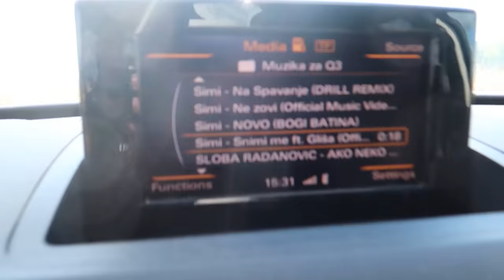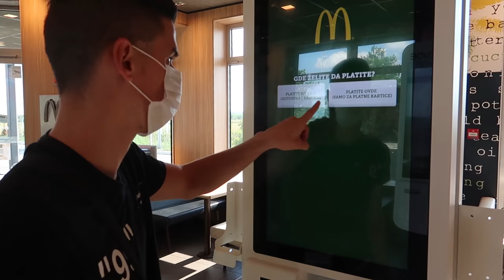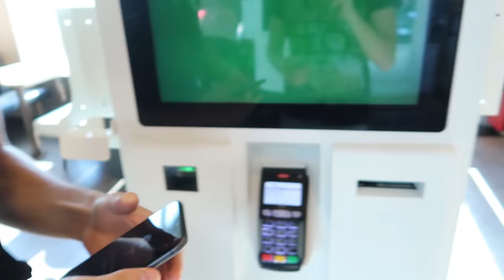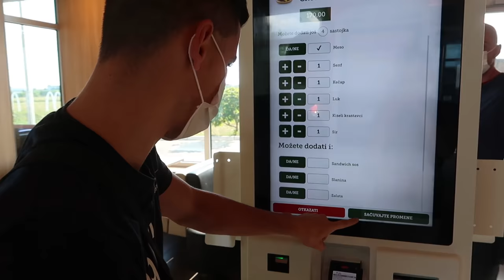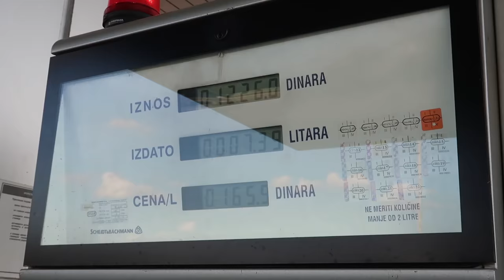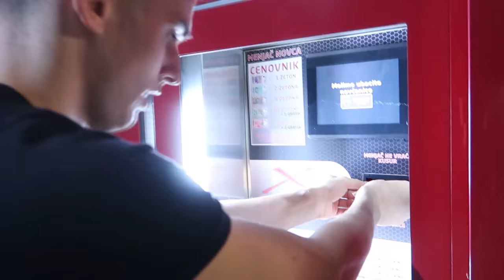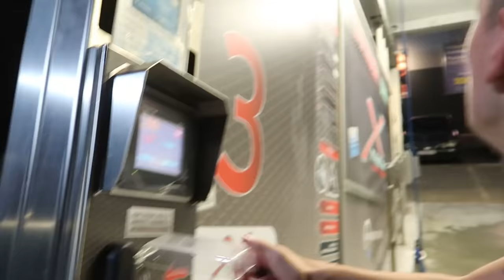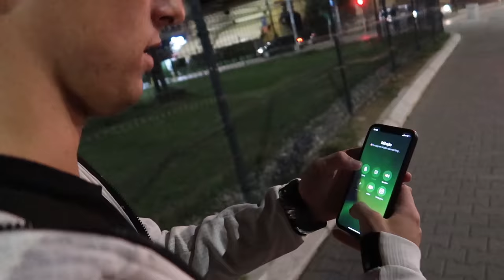UPOZNAO SAM MIHAJLA MADICA! *zoki me prebio*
Bacite lajk da udje vlog u trending :D